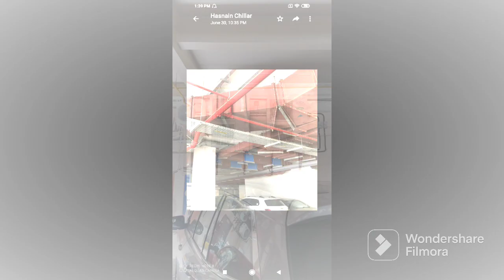.. HVAC duct work in Jeddah Saudi Arabia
Ali thaheem vlogs channel Saudi Arabia vlogs channel beautiful place video today I'm sharing my profaissnol work HVAC duct work in Jeddah Saudi Arabia please visit my channel and subscribe thank you All